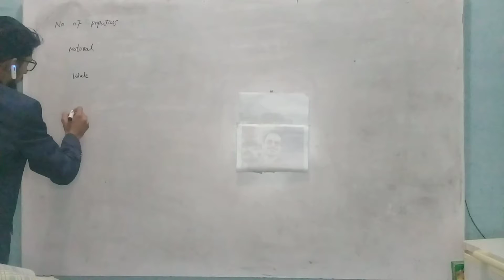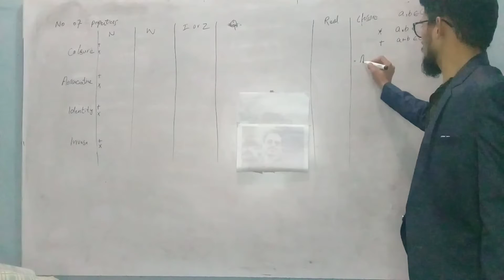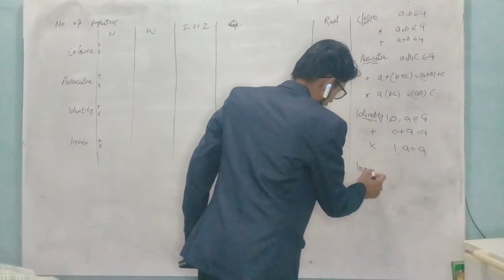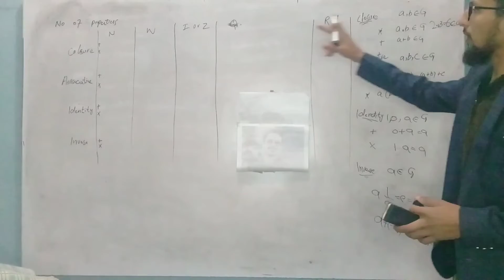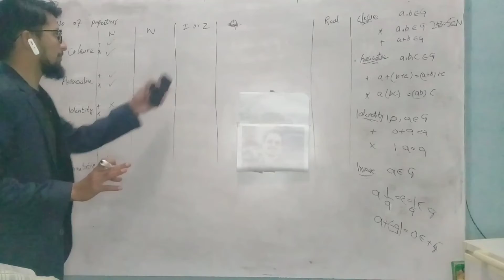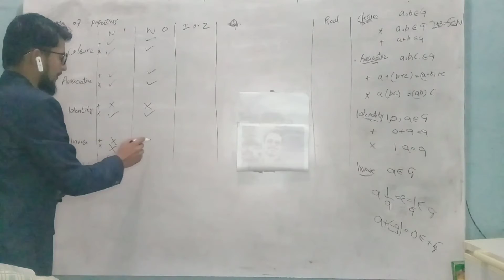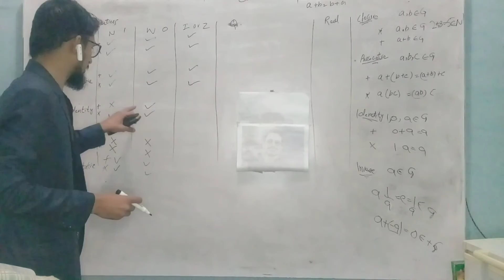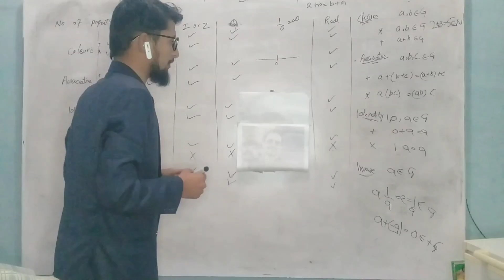11Th Math Chapter 2 Exercise 2.7 Question 1 -The Research Academy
.want to know the best mic for youtube videos?today i am doing a best videos in urdu
Dear Students,

I am Umair Nazeer (M Sc math, state) M A Education.I make videos for make you best in mathematic . My channel "The Research Academy " is the most important for the weak students. the channel the
according to the new syllabus.
BE MY Students,
ABOUT MY CHANNEL:The Research   Academy

(OPTIONAL)
PS: Some of the links in this description are other link videos.